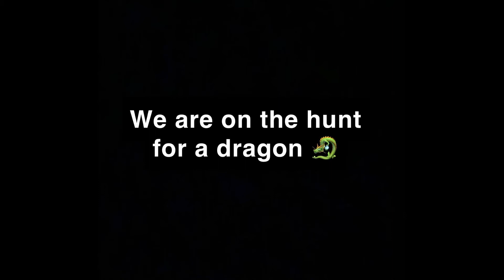Day 6 Retro Peak Week Vlog - Prejudging and Finals!!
Will I be leaving with hardware or broken hearted? Watch now to find out!

Special thank you to everyone involved in this prep and vlog series.

Zeke of Nature with the Camera work
Nicolette Burton as my Coach
Everyone  involved with keeping my Supplement Shop operating including my employees and my mother. It takes a team no matter what anyone says.